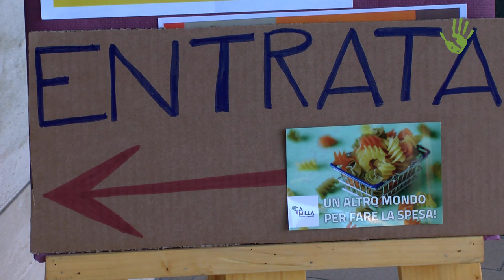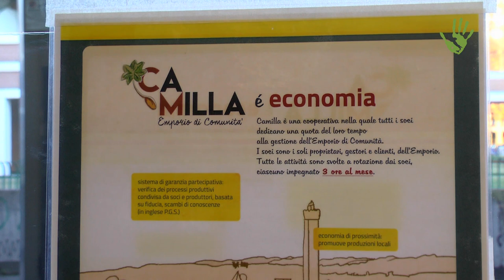Camilla, l'emporio di comunità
Ha aperto a Bologna Camilla, la prima food coop italiana. In questa intervista realizzata in occasione della pre-apertura vi illustriamo la sede e gli spazi dove prenderà vita l’iniziativa.